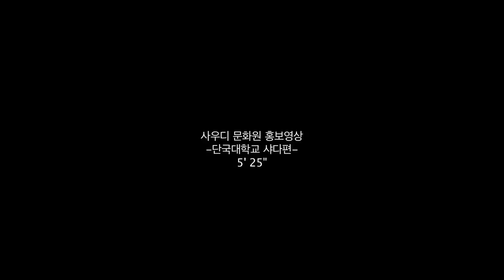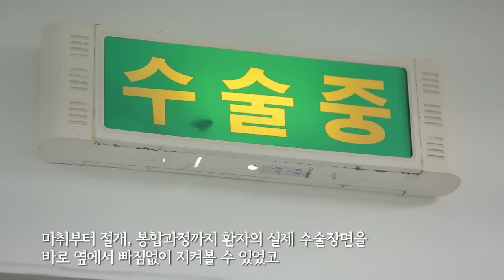DanKook University طالبة سعودية بجامعة دانكوك الكورية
يتحدث الفيلم عن حياة احدى الطالبات السعودييات المبتعثات في دولة كوريا الجنوبية.